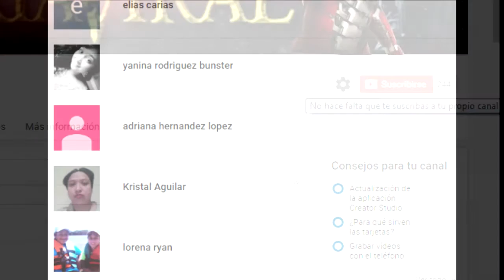EL MISTERIO DE LOS FANTASMAS VIOLENTOS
En este vídeo se muestra una serie de eventos 'paranormales' los cuales han sido virales en la televisión y por supuesto, el Internet.

SALUDOS.